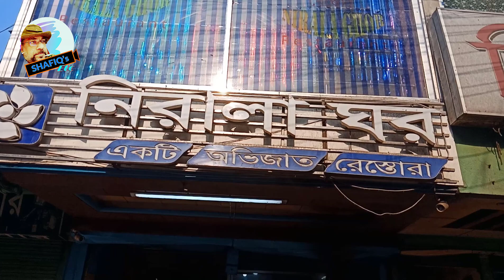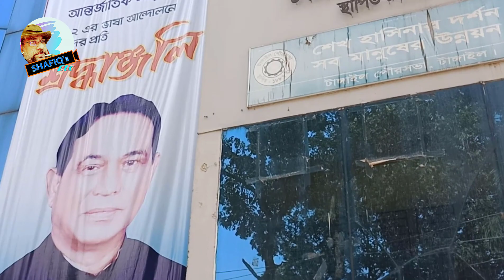টাঙ্গাইল শহরে সকালের নাস্তা এবং স্মৃতি খোঁড়াখুঁড়ি || Breakfast in Tangail town || SHAFIQ's Etcetera